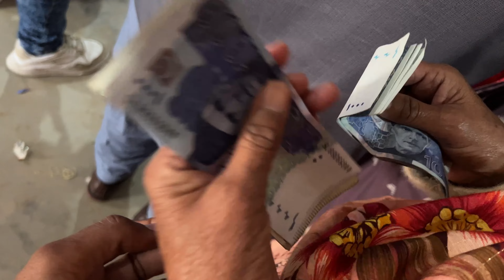Shadi Aur Sub Ghar Walon Ki Tabiyat Kharb